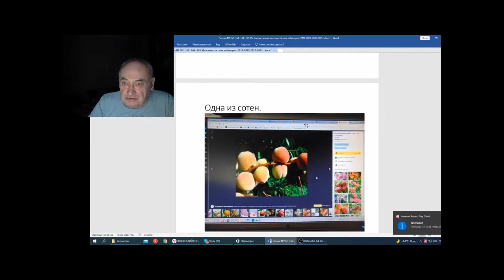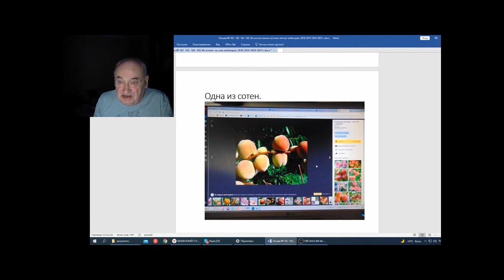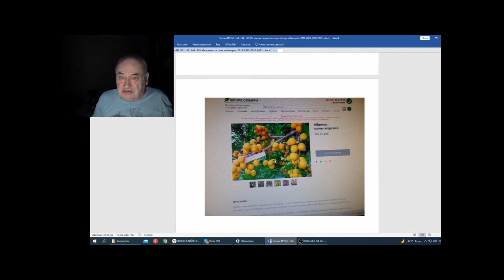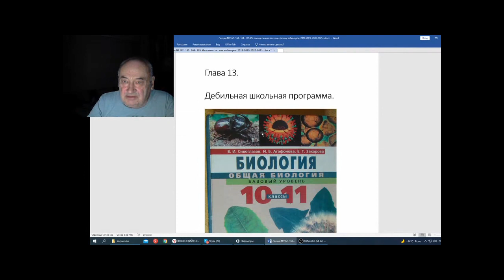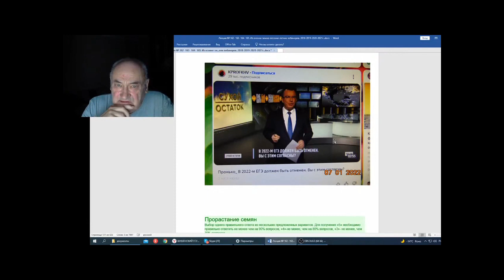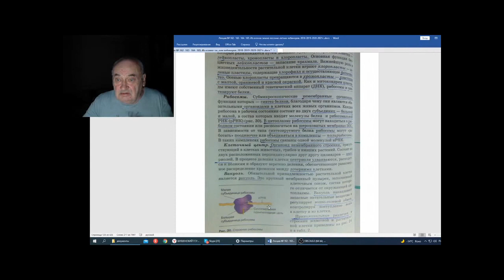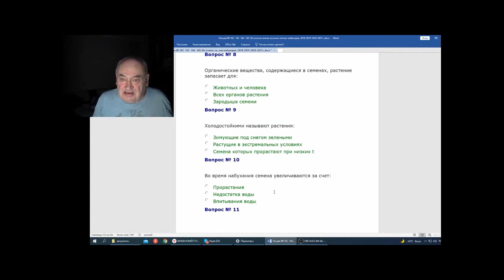Железов В Вебинар 165 Продолжаю создавать кунсткамеру Часть 2